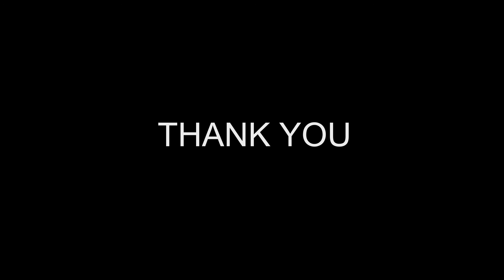VEGA Dew Series Shaver for MEN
VEGA Dew Series Shaver for MEN. Stylish and perfect smooth shaver for you.